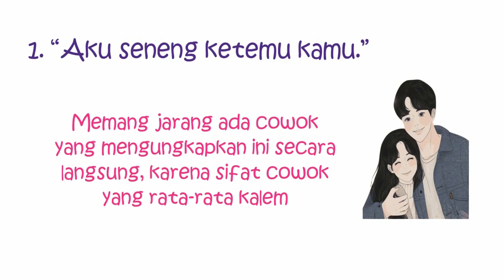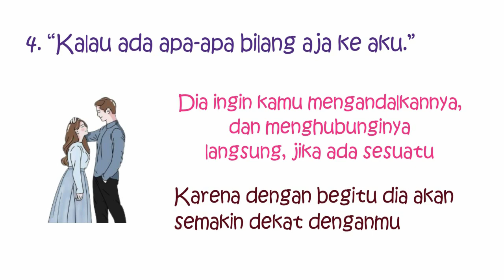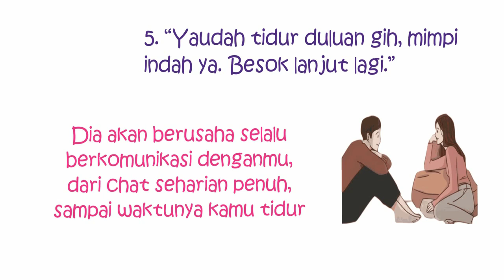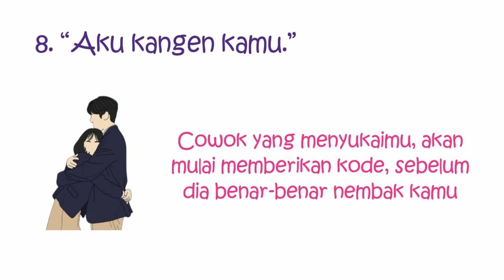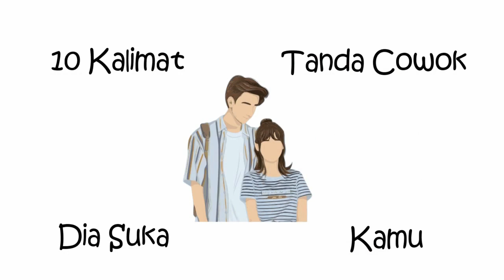Kalimat Tanda Cowok Dia Suka Kamu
Biasanya jika cowok suka dengan cewek, maka mereka akan menunjukkannya dengan sangat terlihat. Cewek yang tidak tahu kalau cowok itu suka padanya, biasanya adalah cewek berkepribadian cuek dan supel. Selain perhatian nyata yang ditunjukkan cowok, mereka akan bilang perkataan ini sebagai kode, bahwa mereka suka kamu. Berikut adalah 10 Kalimat Tanda Cowok Dia Suka Kamu.